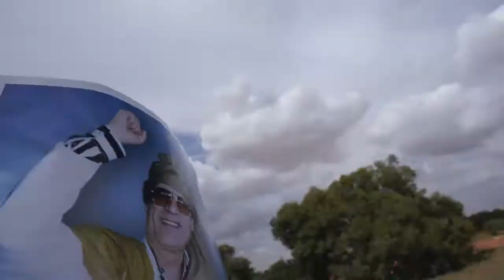Libye. Bombe. Film 4956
Libye. Bombe.18.04.2011. Film 4956
Около воронки от бомбы НАТО. "Точечный" удар был нанесен... по
чистому полю... 18 апреля 2011.